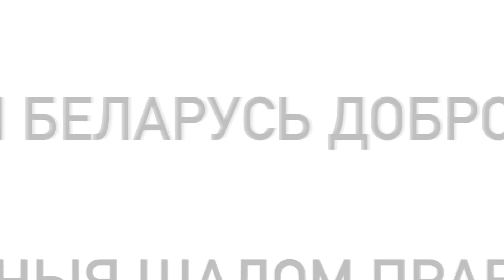sMart.news 26.10: отмена масок, геноцид народа, арест за подписку, Венедиктов, Тихановская, новости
Главные новости Беларуси за 25 октября 2021 года:
🔥 Режим боится масок как знака протеста?
🔥 Хунта принимает закон о геноциде – сама для себя?
🔥 Фашисты опять взялись за своих;
🔥 Таракан хочет создать базу персональных данных;
🔥 Простые инструкции по кибербезопасности;
🔥 Венедиктов анонсировал интервью с Тихановской;
🔥 США оказывает военную помощь Украине, игнорируя вопли Путина;
🔥 На сколько хватит терпения Польским пограничникам?
🔥 Бременский университет будет поддерживать студентов и преподавателей, а не фашистов;
🔥 Сложно ли стать национальным лидером? А клоуном? Ответ на Ваши вопросы от Татьяны Мартыновой.

Поддержать работу моего канала и моих проектов можно по ссылкам:
Для самых анонимных пожертвований:
❤️  BTC:  3PvhXLuoN39LAKU88EXkXg5dfAgPZ3BkRH
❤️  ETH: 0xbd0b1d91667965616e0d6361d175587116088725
Поддержка прямо на Youtube:

✊ Продолжаем бороться за нашу свободу! Каждый делает, что может ❤️